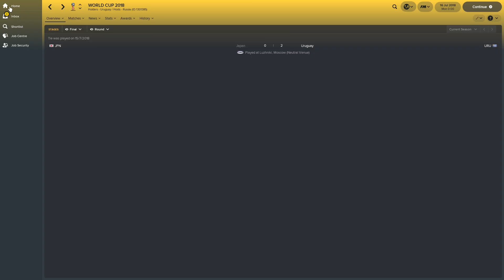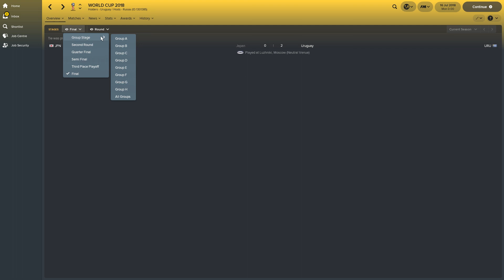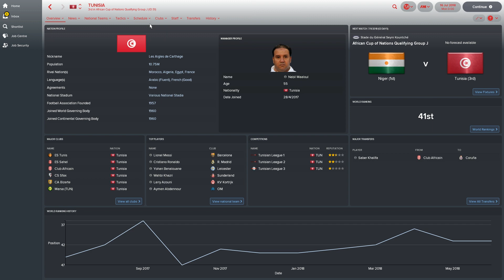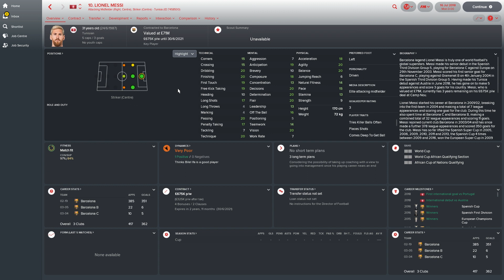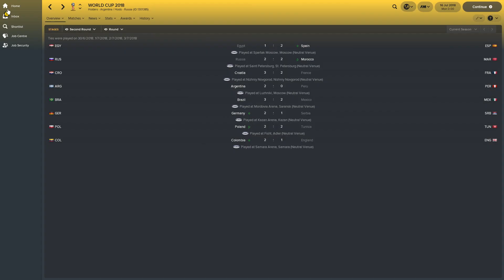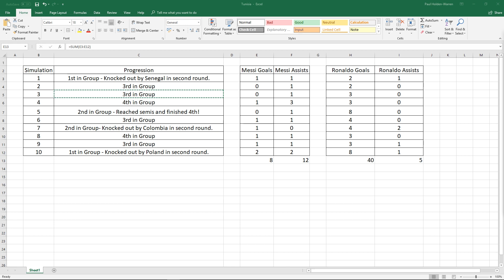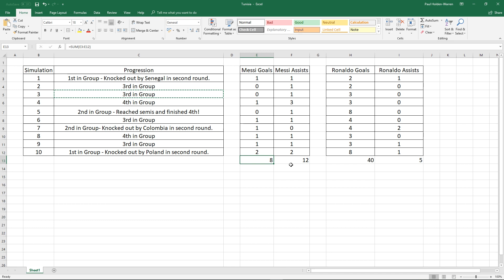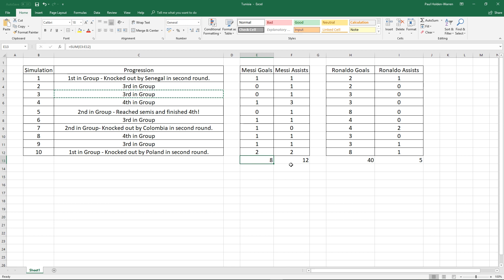Can Tunisia Win the World Cup with Messi & Ronaldo? | Part 2 | FM18 Experiment